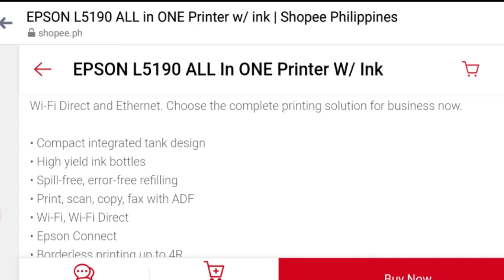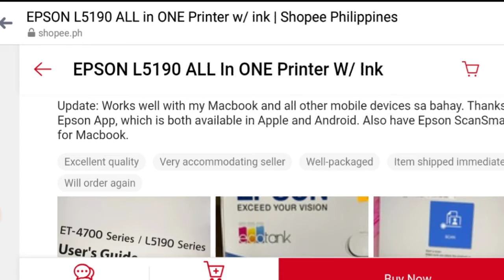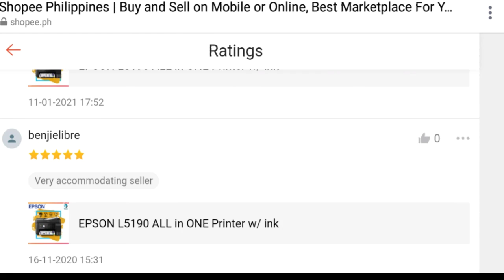Shopee Page Tour - Epson L5190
Hi Guys Hope This Page Tour Helps You in Finding on What You Need.